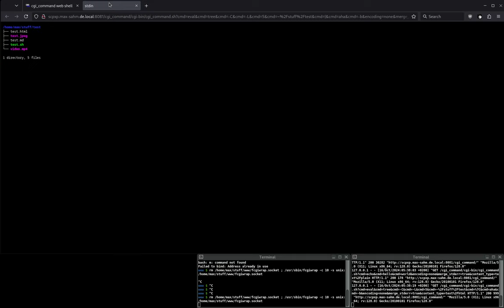Bash + CGI + JavaScript = Awesome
Demo video for one of my many programming projects, a JavaScript library and bash CGI script to run any shell command on the web.
This was previously just an integrated part of SCPxp, my server control panel.
Since then I've created a separate project for this part of it, with it's own JavaScript library and demo page.
You can use basically any shell command from JavaScript with this, including things like ffmpeg to stream video or screen content(in real-time), see the previous SCPxp demo.

BEFORE YOU USE: You need to setup some sort of authentication! See example in README! The project itself does not deal with authentication in any way. It's only purpose is to give anyone access to run any command as the CGI backend user. You have been warned.

Any feedback welcome :)